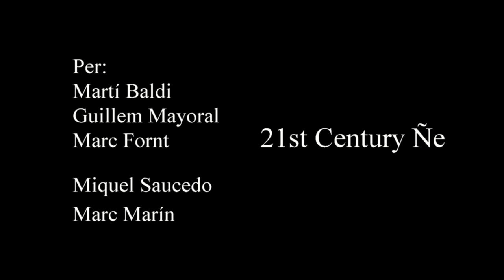Concurs de talents 2015 Joaquima Pla i Farreras - 21st Century Ñe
"Ball" d'un mix de música amb: Pretty Fly-The Offspring, La Capital Mundial-Da FLOWers i U Can't Touch This-MC Hammer. Fet per 21st Century Ñe.